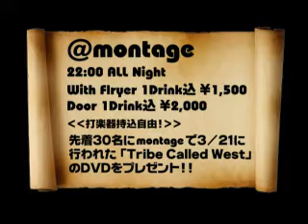2008 4/12(Sat.) RED HOT@montage MOVIE GUIDE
ALL PLAY AFROBEAT@montage,Osaka
MOVIE GUIDE